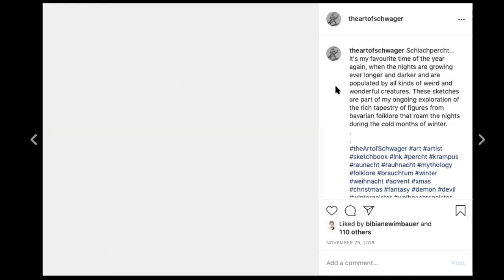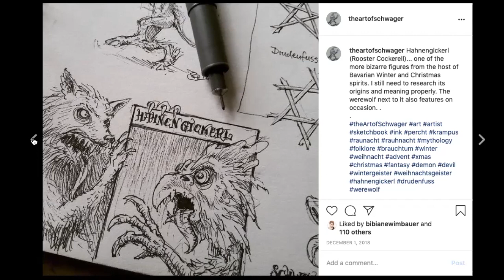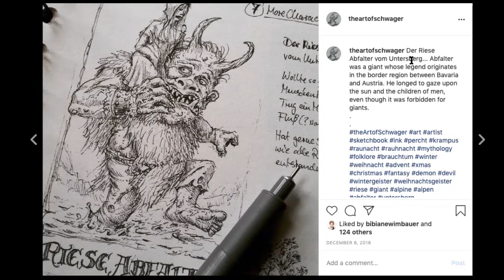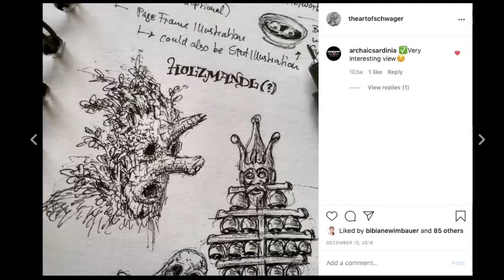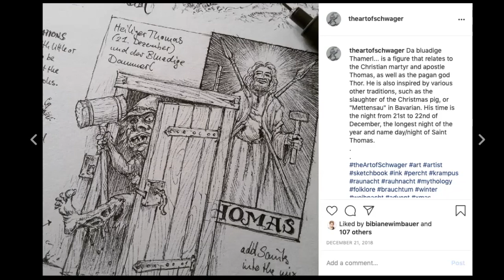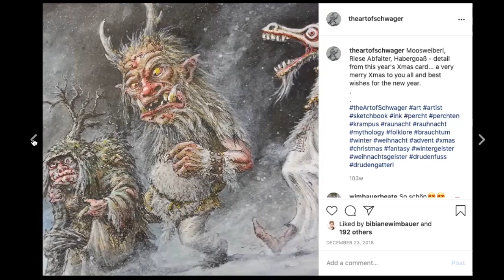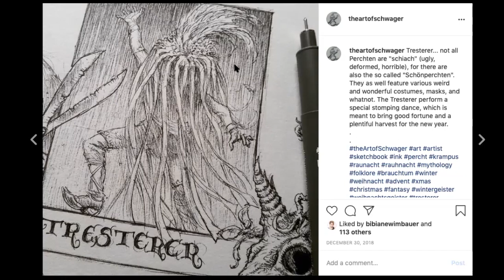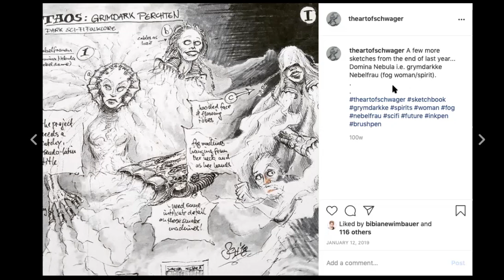In The Studio: Festive beverages and baked goods with Christian Schwager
Over a beverage and baked good of choice we flick through the festive sketchbook of the wonderful Christian Schwager and revel in his knowledge of winter folkloric creatures and customs.